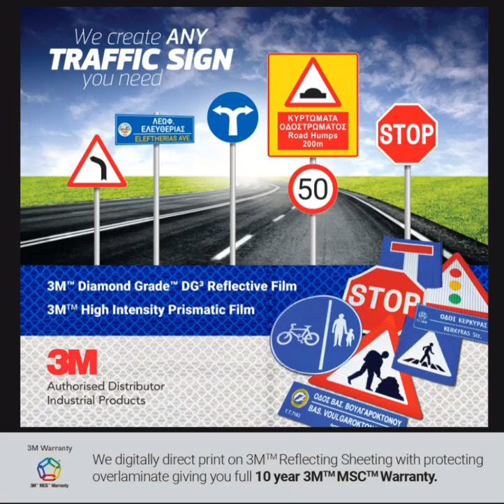A Jacovides Products Video UPDATE 3 Media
Andreas Jacovides Trading Ltd is praised as a pioneering force in delivering leading performance solutions and products enhanced by high-quality standards and environmental awareness.
Our company was founded in 1982 and became a Leader in the supply and distribution of innovative products in the Cyprus Market.